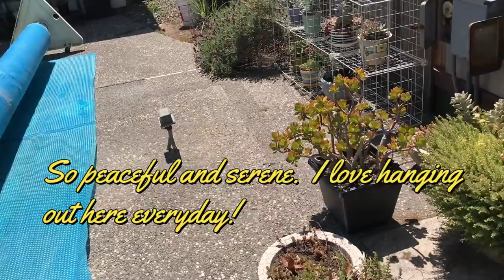TOUR OF MY MINI BOTANICAL GARDEN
It is a long time coming but here is the tour of my mini botanical garden.  Botanical garden because I labeled most of the plants.  I'm obsessed!  I also wanted to plant most of my succulents in ground so here goes... Hope you like it!

Bunny on a scooter .